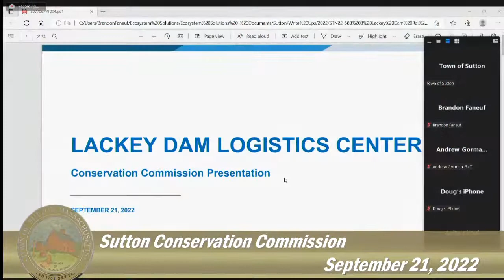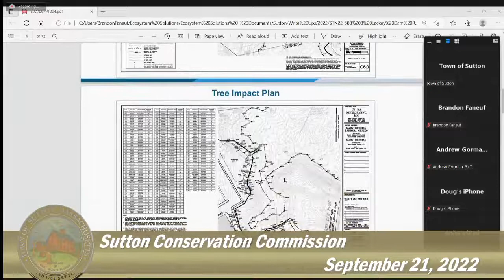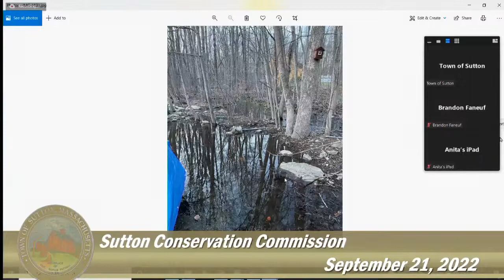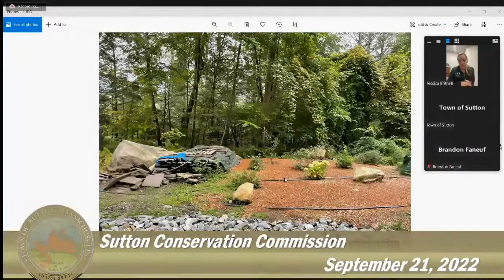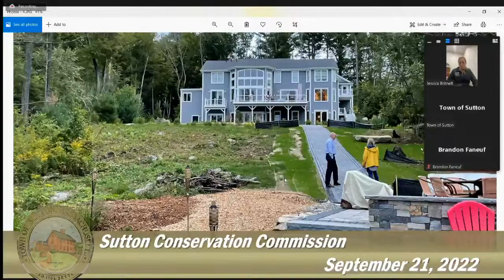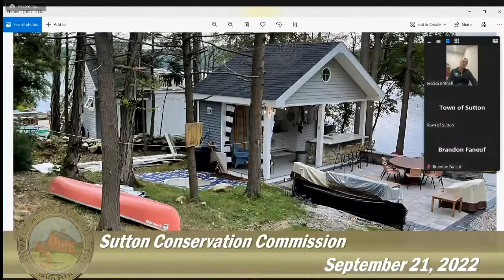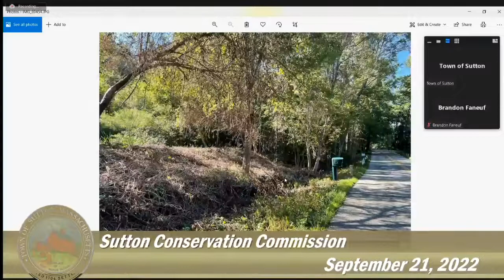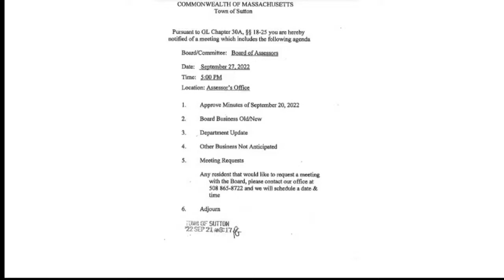CC_2022_09_21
Sutton Conservation Commission